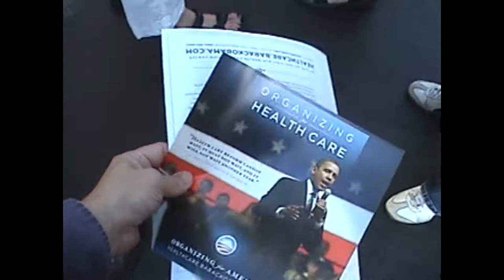RAW Susan Davis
Disk one of that fateful day in San Diego...